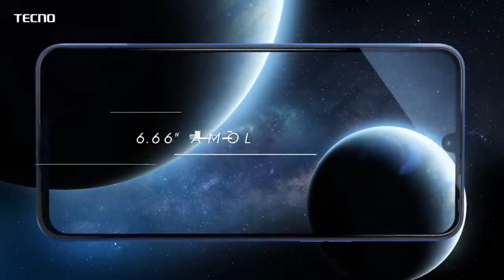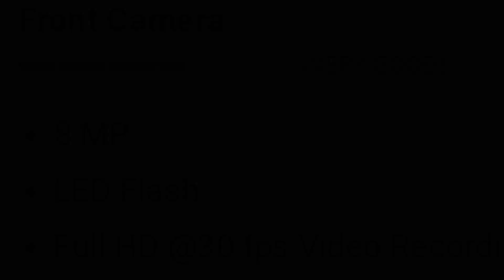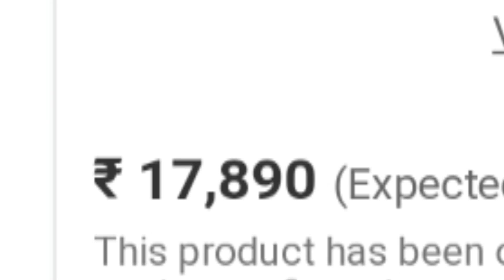Tecno Pova 4 | Tecno Pova 4 unboxing | Tecno Pova 4 Specification | Tecno Pova 4 Review⚡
Hello guys kaise hai aap sab guys is video me mai aap ko batane waala ho ek new smartphone ke baare me jiska naam Tecno Pova 4 joki jald hi india me launch hone wala hai guys is video me mai aap ko Tecno Pova 4,Tecno Pova 4 unboxing ,Tecno Pova 4 Specification, Tecno Pova 4  Review, Tecno Pova 4 price in India, bhi batane wala ho.